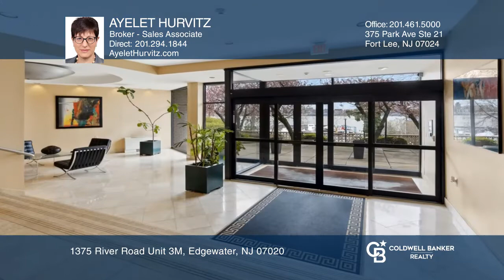1375 River Road Unit 3M Edgewater, NJ | ColdwellBankerHomes.com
1375 River Road Unit 3M, Edgewater, NJ

Bright and sunny apartment at the Caribbean House Edgewaters boutique waterfront building. Renovated a few years ago, this unit offers an open floor plan, living room, dining room, a modern kitchen with Cesear stone and breakfast counter. Large primary bedroom with a walk-in closet, beautifully ren